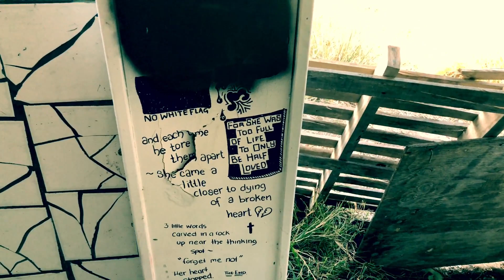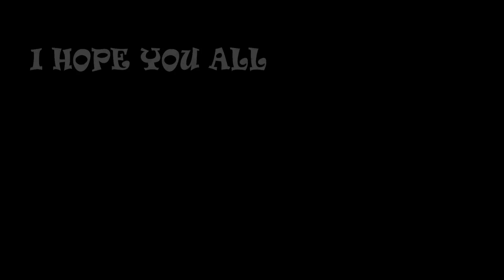THIS WAS NEVER MEANT TO BE UPLOADED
Hey welcome back exploringcrew to another vlog, It was my very first vlog just for practice. Along with me for this abventure today is @heymate98. watch all the way to the end to see a bonus gem I find. I hope you enjoy this vlog and if so make sure to hit the LIKE button, comment below plus subscribe if you haven'y already, it would be very much appreciated and turn on the little bell so you get all of my post notifications of new vlogs when the get uploaded.